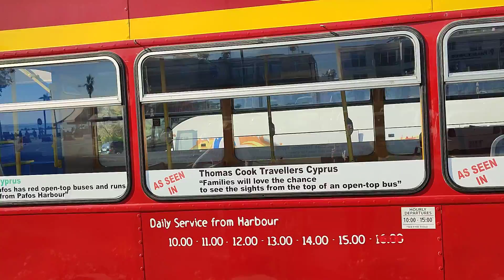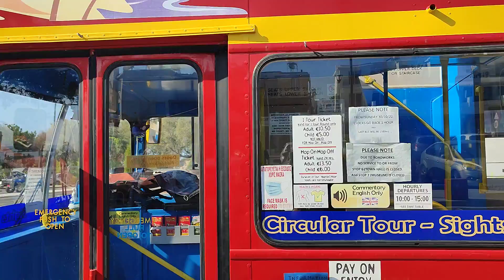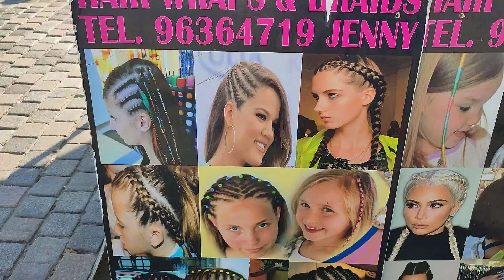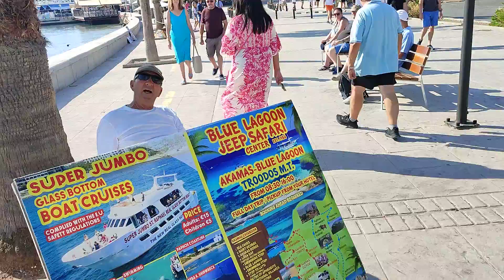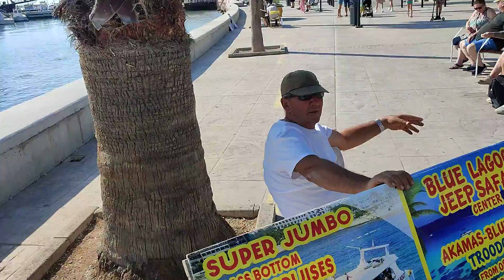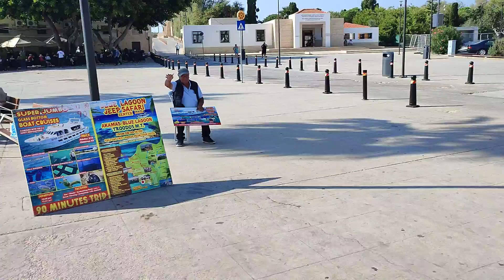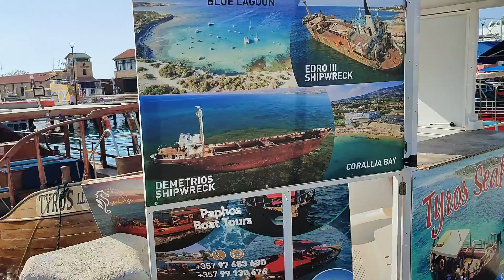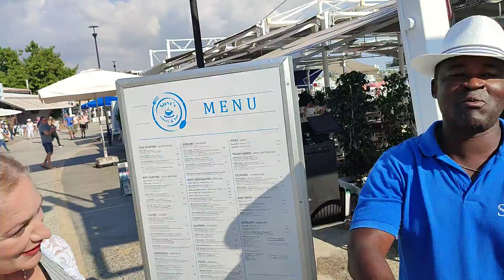Paphos sightseeing bus.. and we visit the harbour.. Paphos Cyprus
In this little episode Marika and me take you with us as we visit the Paphos harbour area and we take a look at the Paphos sightseeing tour bus.. we then visit the Paphos harbour area and introduce you to some of our friends along the way and show you the bar's and restaurants in the harbour area.. for some more of our madness why not click and subscribe and come and join us..